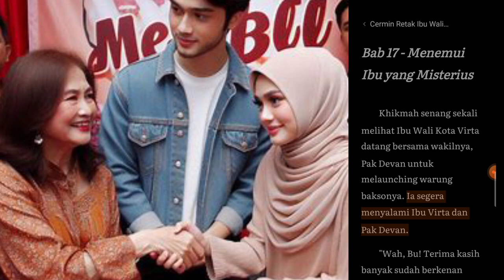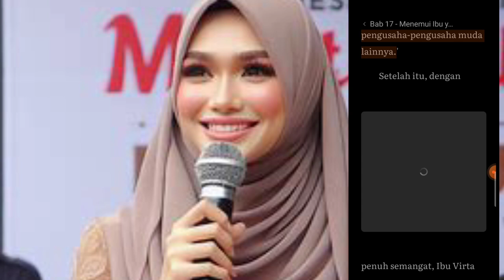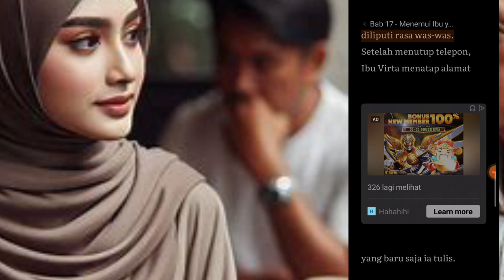NOVEL CRIW 27 - BAKSO, POLITIK DAN MISTERI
Cerita lanjutan NOVEL CRIW ini terbagi menjadi dua alur utama yang saling terkait:

Alur Peluncuran Warung Bakso:

Khikmah sebagai pengusaha bakso kecil berhasil meraih kesuksesan dengan warung baksonya.
Wali Kota Virta memberikan dukungan penuh kepada Khikmah, menunjukkan kepedulian pada UMKM dan masyarakat kecil.
Acara peluncuran menjadi ajang perayaan keberhasilan Khikmah dan ajang silaturahmi antara pemimpin dan masyarakat.

Alur Misteri Ibu Anjar:

Ibu Anjar muncul sebagai sosok misterius yang mengaku mengenal dekat mendiang ayah Wali Kota Virta.
Keanehan Ibu Anjar terletak pada pengetahuannya yang sangat detail tentang kehidupan pribadi mendiang ayah Wali Kota.
Wali Kota merasa curiga dan ingin menyelidiki lebih lanjut mengenai identitas dan tujuan Ibu Anjar.
Rencana pertemuan dengan Ibu Anjar menimbulkan rasa was-was karena alamat yang diberikan terasa mencurigakan.

Analisis Lebih Lanjut

Tema Cerita:
Kemanusiaan: Cerita ini menyoroti nilai-nilai kemanusiaan seperti kepedulian, persahabatan, dan misteri.
Kepemimpinan: Peran Wali Kota Virta sebagai pemimpin yang dekat dengan rakyat dan peduli pada kesejahteraan masyarakat menjadi sorotan utama.
Usaha Kecil: Kisah Khikmah menginspirasi banyak orang untuk terus berusaha dan meraih kesuksesan.
Misteri: Kehadiran Ibu Anjar menambah dimensi misteri dalam cerita dan membuat pembaca penasaran.

Konflik:
Konflik eksternal: Khikmah menghadapi tantangan dalam mengembangkan usahanya, namun berhasil mengatasinya dengan dukungan Wali Kota.
Konflik internal: Wali Kota dihadapkan pada dilema antara rasa ingin tahu dan rasa takut akan kemungkinan yang buruk terkait Ibu Anjar.

Karakter:
Khikmah: Sosok yang pekerja keras, ulet, dan penuh semangat.
Wali Kota Virta: Pemimpin yang bijaksana, peduli, dan berani.
Ibu Anjar: Figur misterius yang penuh teka-teki.

Apa pendapatmu tentang karakter Wali Kota Virta? Apakah dia sosok pemimpin yang ideal?
Mengapa Ibu Anjar begitu tertarik pada Wali Kota? Apa yang dia inginkan?
Bagaimana menurutmu akhir cerita yang ideal untuk kisah ini?

Kesimpulan

Cerita ini merupakan sebuah narasi yang menarik dengan kombinasi elemen drama, misteri, dan inspirasi. Melalui kisah Khikmah dan Wali Kota Virta, kita diajak untuk merenungkan tentang pentingnya dukungan, kerja keras, dan keberanian dalam menghadapi tantangan hidup.